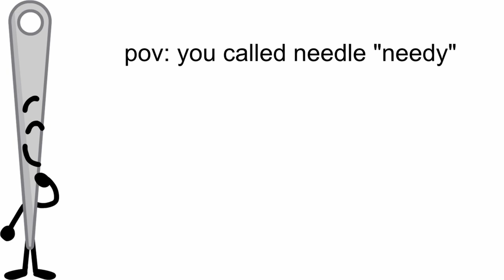needle sings hanging myself with my phone charger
i will make every bfdi contestant say the n word
@FIanimations made the voice model